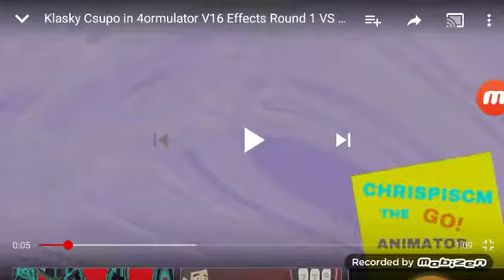Klasky Csupo In 4ormulator v16 In G Major 4